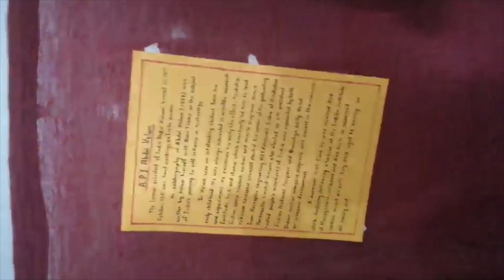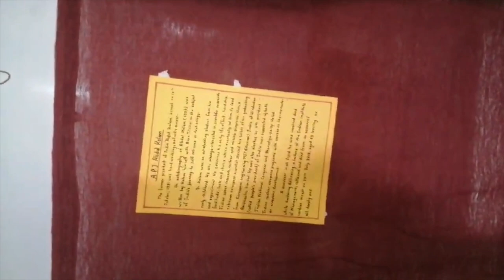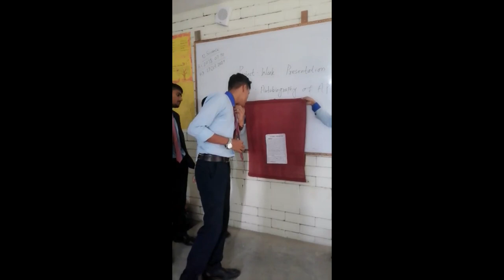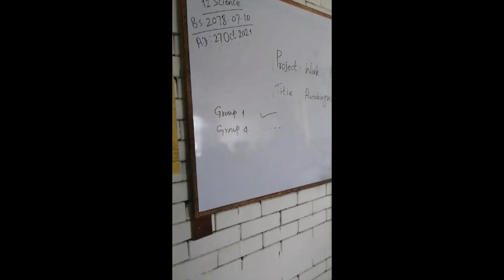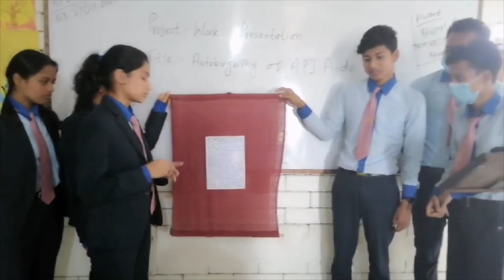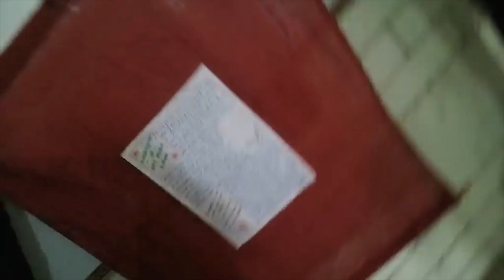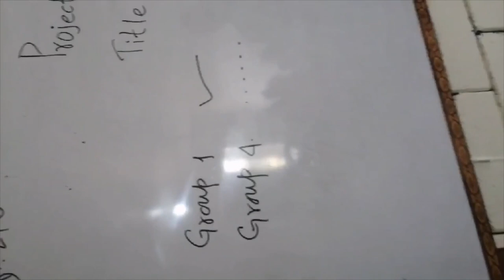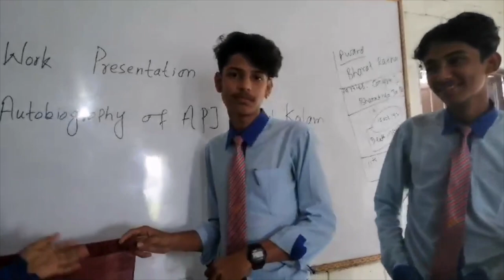12 science project work presentations on the autobiography of APJ by Bhimodaya students.